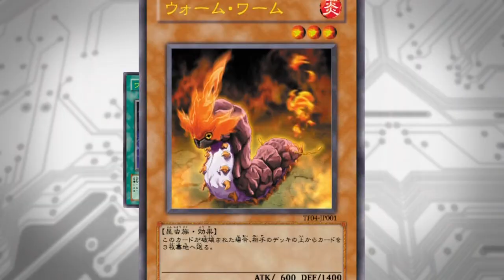Yu-Gi-Oh! 5D's Tag Force 4 TV Commercial - PSP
Notes: Released on 11/17/2009 USA

As fans we only want to promote our love for Yu-Gi-Oh!. This video is being used under Fair Copyright Law 107, this video has been uploaded for viewing pleasure only not for profit.

franchises. Designs, characters, music, and audio belong to its respectful owners Kazuki Takahashi, TV TOKYO, Nihon Ad Systems, and Konami.